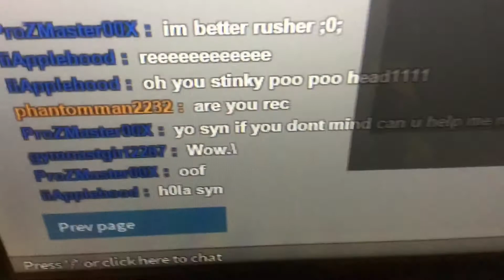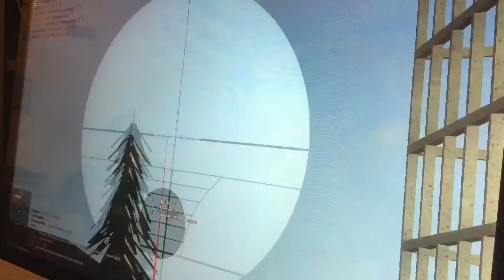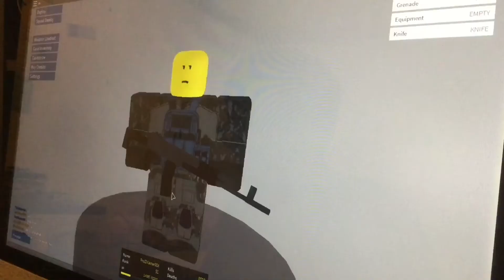MEETING SynthesizeOG (100K+ Subs) IN Phantom Forces!! | Roblox Gameplay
Today, ProZ will be MEETING SYNTHESIZEOG!

HELLO YOUNG MASTERS! WANNA KNOW MORE ABOUT DIS NUB NAME PRO?
WELL LOOK BELOW THIS AND YOU'LL FIND OUT!

Hope you Enjoyed today's vid !
Make Sure To Leave a

A LITTLE THINGY ABOUT ME :
Hello young masters! You can call me Pro
Or ProZ! I make KnD and other vids,
Hopefully I made you cringe or laugh in the vid!
I'm also the MOST SARCASTIC YOUTUBER

CONTACT AND STUFF :
•LINE - prozmaster00x and prozmaster00x_yt (alt)

THANKS SO MUCH :
THANKS FOR READING, IF YOU READ
ALL THE WAY THROUGH HERE
AND BECOME A YOUNG MASTER TODAY !!!

"MASTER OF GAMING"
"I'LL NEVER GIVE UP NO MATTER WHAT!"
 - ProZMaster00X